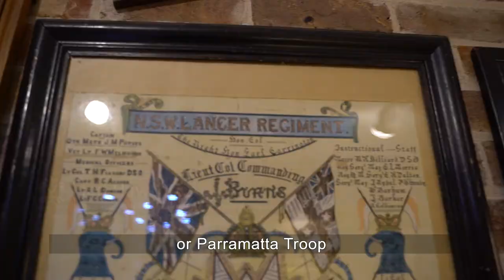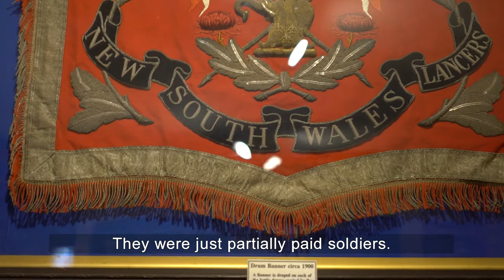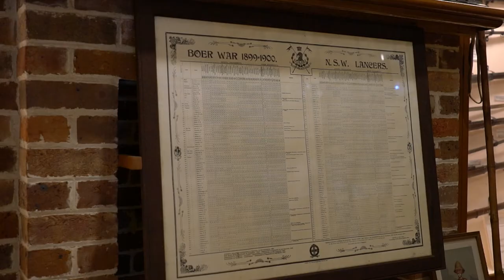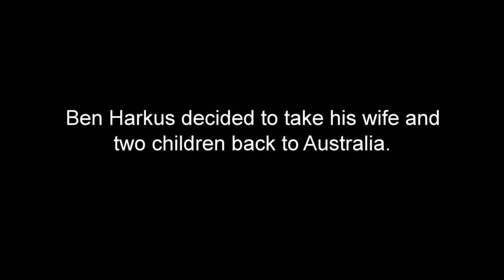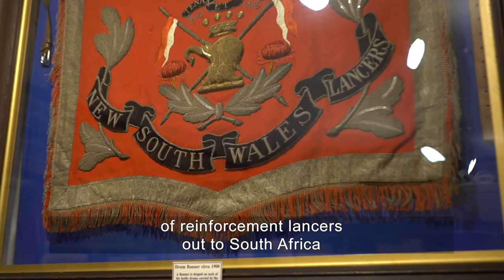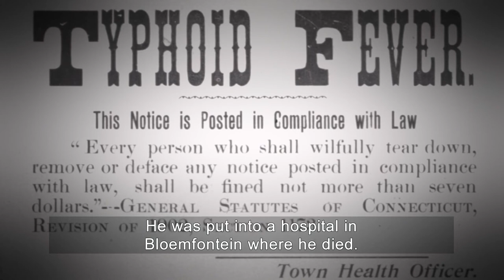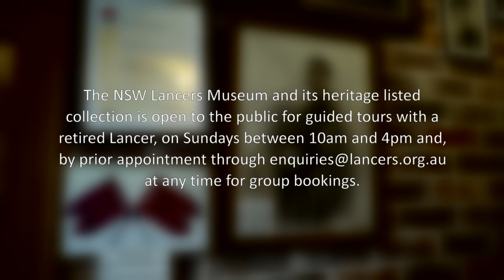Yesterday Stories Parramatta region Lancers Barracks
This video project was supported by the NSW Government through the Heritage Near Me program. For more stories like this check out the "Yesterday Stories" history App (download from Apple Store or Google Play).